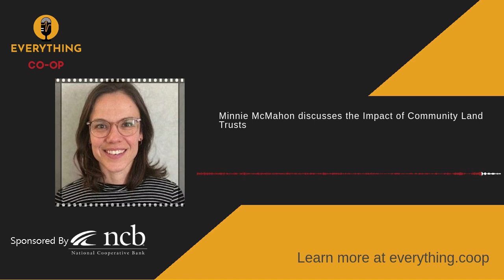Minnie McMahon discusses the Impact of Community Land Trusts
Vernon interviews Minnie McMahon, Coordinator of the Greater Boston Community Land Trust Network. Vernon and Minnie discuss the role community land trusts play in retaining collective control, strengthening diverse neighborhoods, creating permanent affordability in housing, and the history of the Dudley Street Neighborhood Initiative (DSNI).

Minnie McMahon is the Coordinator of the Greater Boston Community Land Trust Network, hosted by Dudley Street Neighborhood Initiative. She started at DSNI in 2019, acting as the Project and Operations Manager at Dudley Neighbors, Inc., the community land trust. Before that, Minnie worked for small farms in Massachusetts, California and New York, growing flowers, developing systems, and advocating for workers' rights. Shared governance and the role of power in social systems have been throughlines in Minnie’s work.